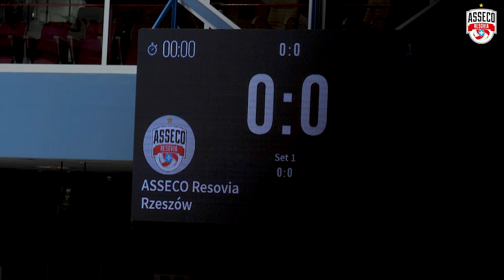Kulisy meczu Asseco Resovia - GKS Katowice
W meczu 16. kolejki PlusLigi, Asseco Resovia pokonała GKS Katowice 3:0.

Poza fragmentami drugiego seta, nasi siatkarze wyraźnie dominowali. Do wygranej poprowadził nas nasz kapitan, Fabian Drzyzga, natomiast najwięcej punktów zdobył Klemen Čebulj (20).